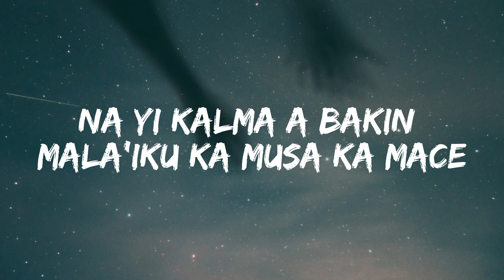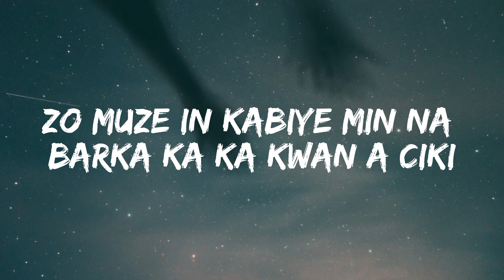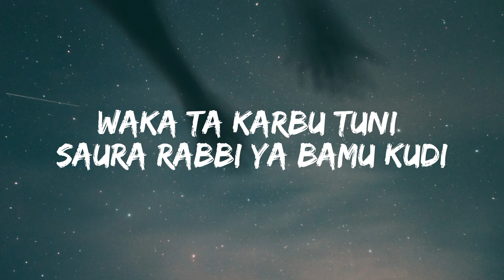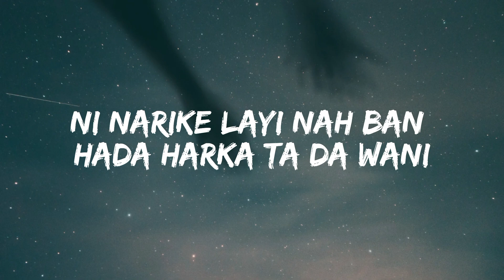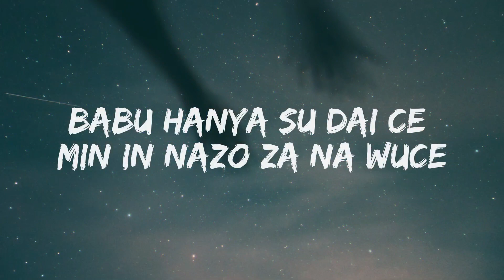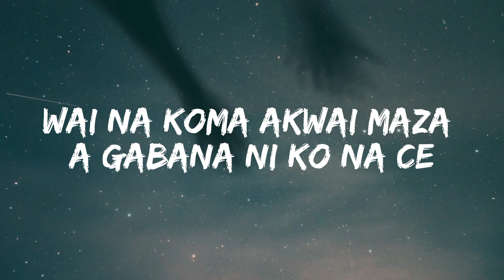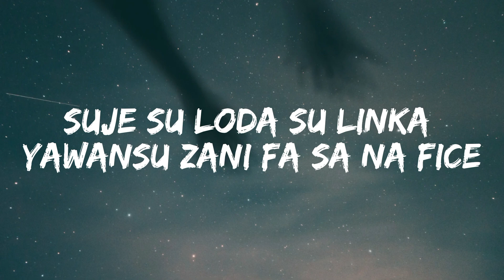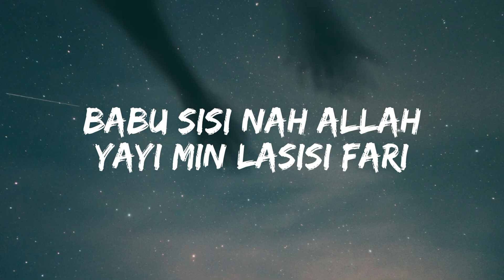Lasisi fari white Licence malam6ix feat Dan Musa (lyrics video)